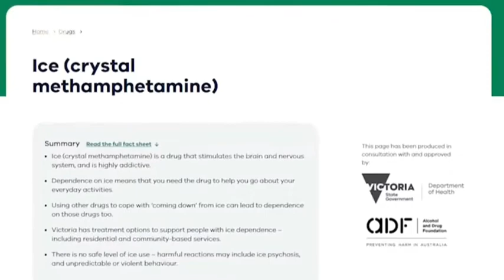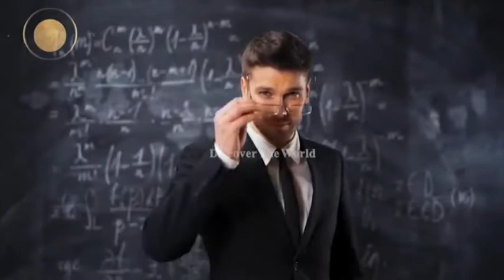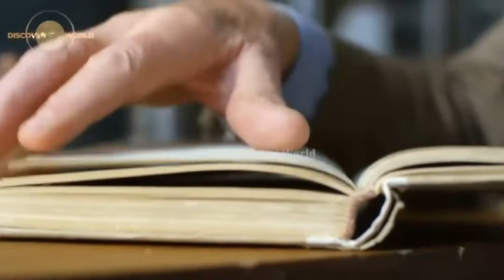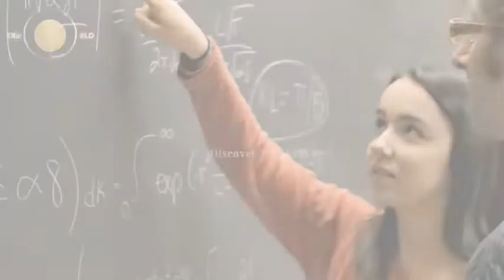Islamabad me larkiya kesy nasha kr k nikal ayen